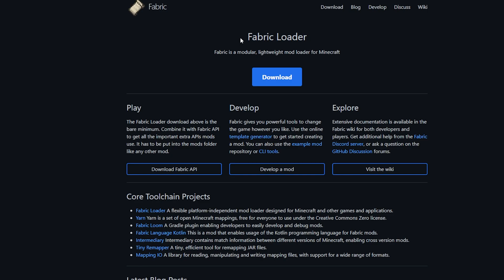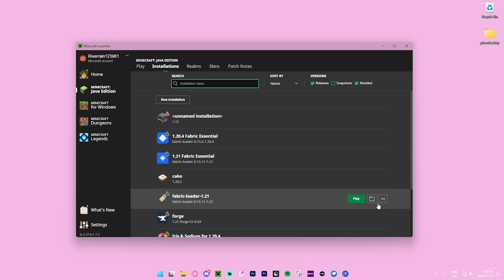How To Download Minimap For Minecraft 1.21! (2024)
In this video i show how you can download a minimap on minecraft java 1.21!